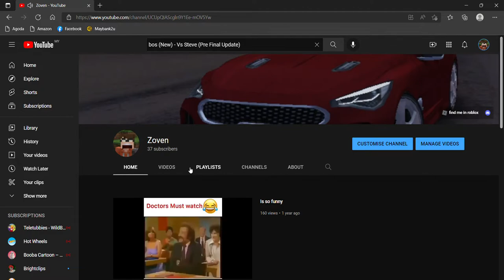Did they add me in a video?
i'm very sorry for the background noise